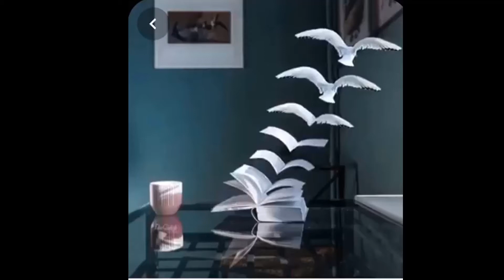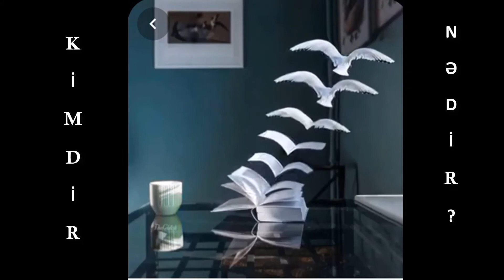Karlşteyn Qəsri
Karlşteyn qəsri (Karlštejn; yaxud Karlův Týn) — XVI əsrdə imperator VI Karl tərəfindən Çexiyanın paytaxtı Praqanın 28 km cənub-qərbində tikdirdiyi qotik qəsr.

Onun tərtibatı üçün ən yaxşı saray ustaları dəvət edilmişdi, bu, IV Karlın topladığı Müqəddəs Roma imperiyasının reqaliya və relikviyalarının saxlandığı ən təmtəraqlı qəsrlərdən biri idi. Qəsr Berounka çayının 72 metrlik əhəng qayasının üstündəki terraslar üzərində inşa edilib.
Karlşteyn qəsri Praqadan 30 km cənub-qərbdə Berounka çayının sol tərəfində, 8,5 km Berona şəhərindən aralı yerləşir. Bu çex qala-qəsrlərindən ən məşhurudur, çünki, müqəddəs relikvilayalrın və imperiya reqaliyalarının saxlanması, eləcə də təntənəli mərasimlərin keçirilməsi üçün yaradılan kral qəsri sayılır. Bu qəsr Çexiya dövlətçiliyi rəmzidir. Beronka çayından qəsrə qədər yol qəsrlə eyni adlı Karlşeyn kəndindən keçir, yolun kənarında çoxsaylı suvenir satıcılarını və kiçik restoranları görmək olar. Bu yolla gedəndə nədənsə, Kafkanın, barəsində yazdığı qəsrin təsəvvürü yaranır.
Karlşteyn qəsrinin əsası 1348 ildə IV Karl tərəfindən qoyulub. Karlşteynin ilk daşı (yeri gəlmişkən qəsrin adı “Karlın daşı” kimi tərcümə edilir) kralın ən yaxın məsləhətçisi olan Praqanın ilk arxiyepiskopu, Pardubitesdən olan Arnoşt tərəfindən qoyulub. Tikintisi 17 il davam edən qəsrin, bu vaxt ərzində 5 əsas obykti tikilib: Studniçnı qulləsi, burqqraflıq, kralın otaqları yerləşən imperator sarayı, Kiçik qullə, və, ortasında məşhur müqəddəs Xaç saat ibadədgahı olan Böyük qullə. 1365 ildə “qəsrin ürəyi” olan müqəddəs Xaç ibadətgahının xeyir duası verilib və elə həmin gün bura koronasiya reqaliyaları gətirilib. Məhz bu kapellaya saxlanmaq üçün Avropanın ən qiymətli taclarından biri – Müqəddəs Roma imperiyasının tacı qoyulub. Bütünlüklə isə tikinti 20 ildən sonra bitirilib. Tikintinin bitirilməsi ilə eyni vaxtı qəsrin interyerlərinin tərtibatı və bəzədilməsi aparılıb.
Karlşteynə imperator bütün xristianlıq üçün ən qiymətli şeyləri toplayırdı: müqəddəs Longinin nizəsi, üzərində mismarların izləri olan İsa Məsihin ağacdan xaçının bir parçası, Mantuyada benediktlilərin müqəddəs Andre monastırından süngər, və Parisin Sen-Şapel kilsəsində saxlanan və fransız kralı tərəfindən hədiyə edilən Məsihin tacından iki tikan. XIX əsrdə qəsrin romantik bərpası aparıldı ki elə onda Karlşteyn müasir görünüşünü aldı. Qəsrin tərtibatında M.Vürmser, T. da Modena, eləcə də çex qotik sənəti rəssamlarının ən məşhuru -Master Teodorik iştirak etmişlər. İnteryerlərin unikal tərtibatına görə o Mojinedə mülklə və başqa imtiyazlarla təltif edildi. O vaxt Karl, qəsrdə tez tez dayanaraq şəxsən işlərin bitirilməsinə nəzarət edirdi. Sonuncu dəfə 1346 ildəki ölümündən iki il əvvəl, öz(ikinci nigahından olan) oğlu və varisi, özü kimi qəsrdə olmağı xoşlayan IV Vatslavla birgə qalmışdı. Vatslav qəsrə arvadı ilə birgə gəlməyə xoşlayardı.